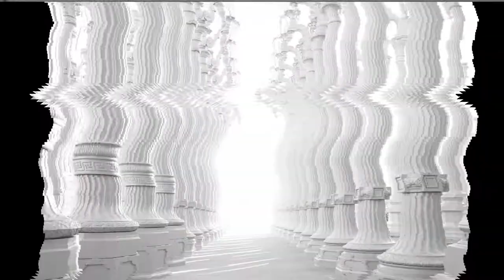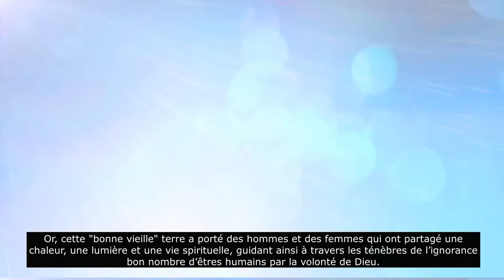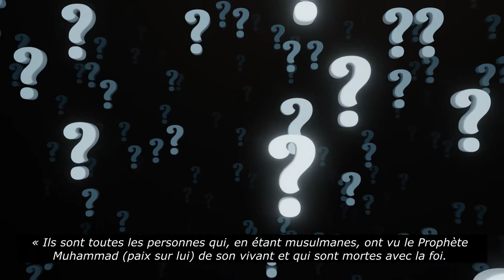L'héritage de la Civilisation musulmane - Episode n°1 : les stars de l'Islam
Qui n’a pas désiré un jour être connu…devenir une "star" ?

Crédit images et vidéos : Pixabay, Pexels